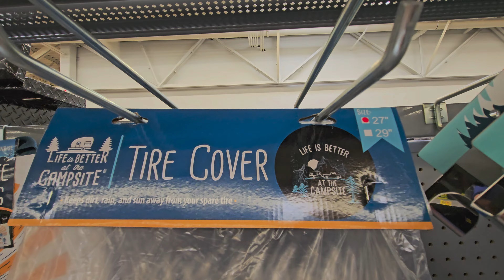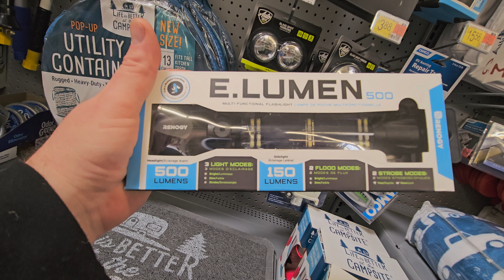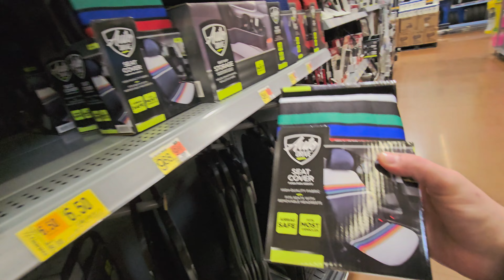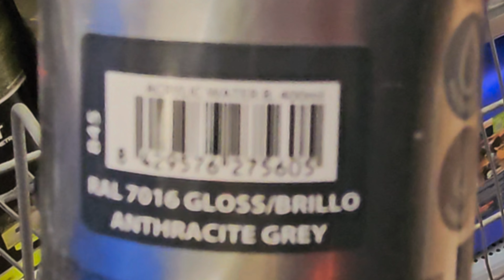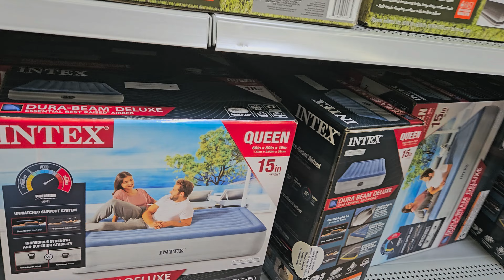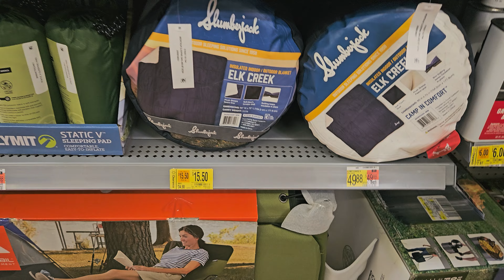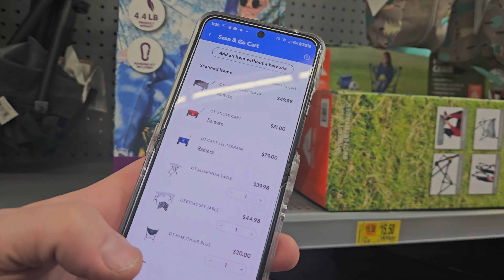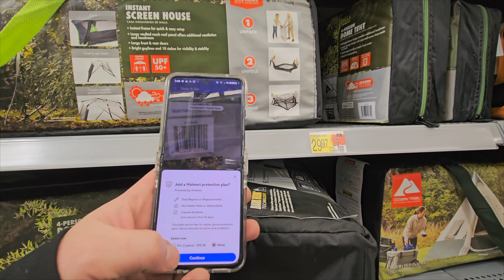Top RV Camping Deals & Clearance At Walmart Tents, Tire Covers, RV Supplies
Roaming Galls RV,  State Parks, Reviews, How To, Family Travel Vlog